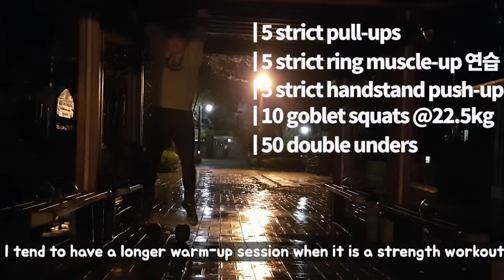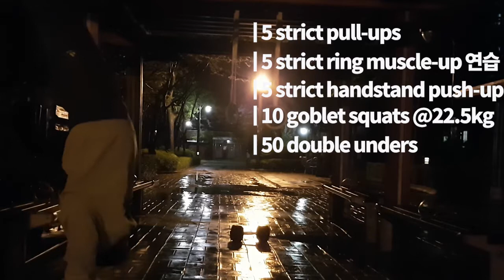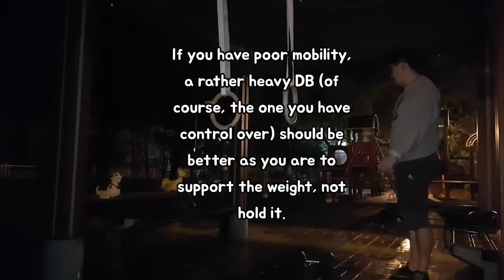# 놀이터운동 [Eng Sub] / Dumbbell overhead squat (one-arm) / 홈트말고 야트(야외운동): (crossfit.com 200512)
# 수행해 해보신 후, 기록과 후기도 댓글로 남겨주세요.

[Eng]

I seek to follow 5 days on (weekdays) and two days off (weekend) routine.

전 어지간하면 3일 운동하고 하루 쉬는 방식을 가려고 하고 있습니다.

# Warm-up

1. Strength component, where long-term strength can be built up for you to perform actual workouts better. (웜업을 통해, '힘'을 길러, 점점 본 운동을 더 잘하기 위한 요소)
 - 5 strict pull-up
 - 5 string ring muscle-up practice
 - 5 strict HSPU
 - 10 goblet squats @22.5kg

2. Skill component, where you practise skill-based movements or the day's workout. (체조성 동작 연습이나, 실력유지용.. 혹은 본운동 동작연습)
 - double unders​

# Today's workout

Workout of the Day (from crossfit.com, 200512) ​

Practice SLIPS for 20 minutes
Single-arm overhead squat 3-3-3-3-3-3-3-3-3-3 reps
Alternate arms each set.

Good: This is the movement I have the hardest time. It is good to use muscles groups we often use, though. (가장 못하는 동작입니다. 허나, 안 쓰는 근육을 쓰게 해주는 데는 최고!!)

Bad: Feel successful. (만족)

Overall: Even if I don't have my garage gym here in Korea, I still can have a workout when it rains.  (뉴질랜드처럼 제 운동 공간이 차고에 따로 있지는 않지만, 그래도 비가와도 충분히 운동할 수 있는 환경!)